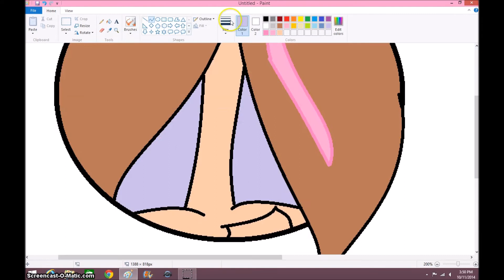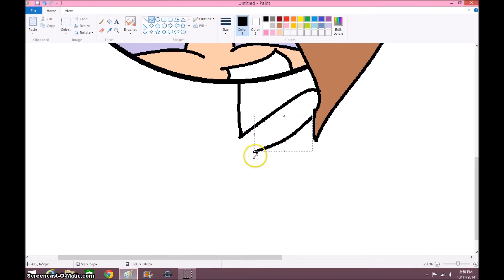Speedpaint #10 - Puffed Tahni Is Getting Windows 10